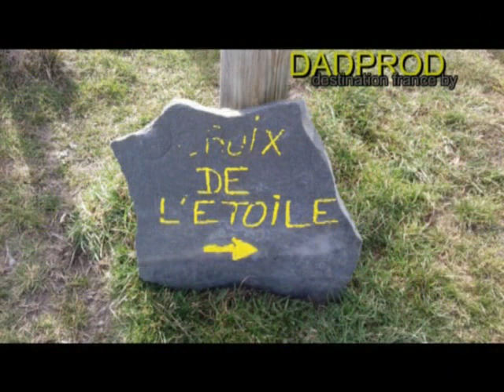N°Dame de L étoile 43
Une petite chapelle au milieu de nulle part ainsi qu un chemin de croix particulier un lieu propice au balade ou autre .Pratiquant ou non on sera apprécié ce lieu